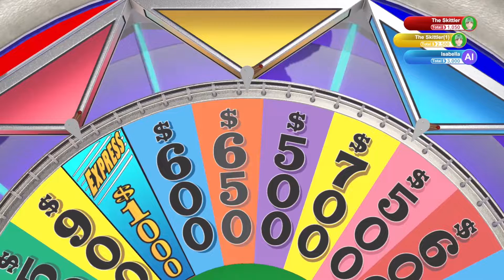Game night with Matt 5